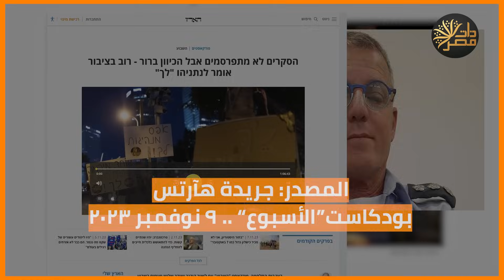عقيد طيار اسرائيلي يعترف: لم نكن مستعدين، وقتلنا رهائن وقصفنا منازل يوم ٧ أكتوبر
نشرت جريدة هآرتس الإسرائيلية بودكاست استضافت فيه عقيد من القوات الجوية للجيش الاسرائيلي .. تحدث فيه عن الإجراءات التي تم اتباعها للتعامل مع ٧ أكتوبر، وأكد العقيد نوف ايريز ان برتوكول هانيبال قد تم استخدامه بشكل عشوائي في ذلك اليوم.